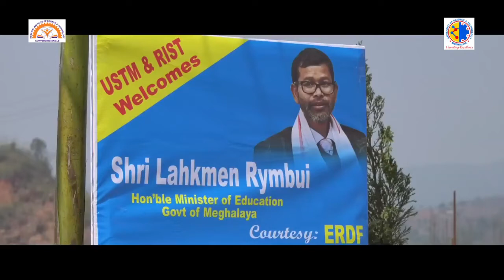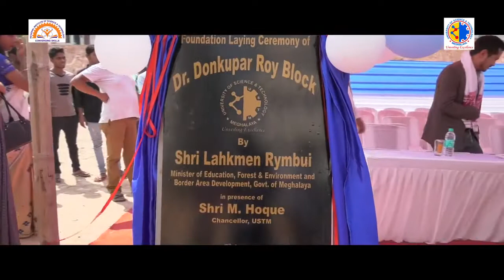Shri Lahkmen Rymbui laid the foundation stone of Dr Dankupar Roy Block at USTM.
The foundation stone of Dr. Donkupar Roy Block was laid by Hon'ble Education Minister of Meghalaya, Shri Lahkmen Rymbui at USTM in the presence of Shri Nujorki Sungoh, MLA, Mowkaiaw Constituency and Shri Mahbubul Hoque, Chancellor, USTM.